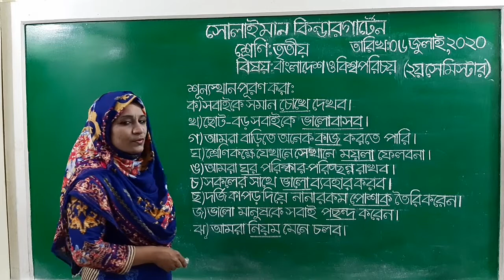Class: Three | বাংলাদেশ ও বিশ্বপরিচয় | শূন্যস্থান পূরণ | Solaiman Kindergarten, Dhaka